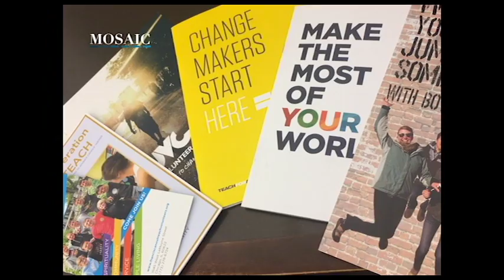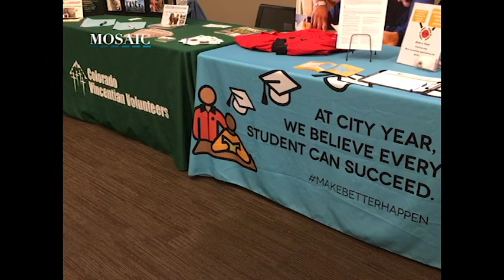By Ariana Allen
Loyola University Chicago hosts a post-graduate service fair for students who want to continue to serve in the community after graduation.